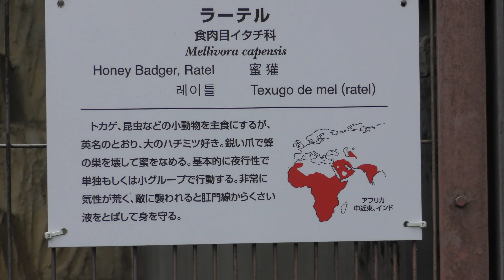ラーテル,東山動植物園,愛知県名古屋市,Ratel,Higashiyama Zoo and Botanical Gardens,Aichi,Nagoya,Japan,